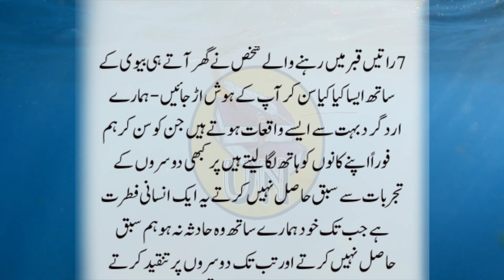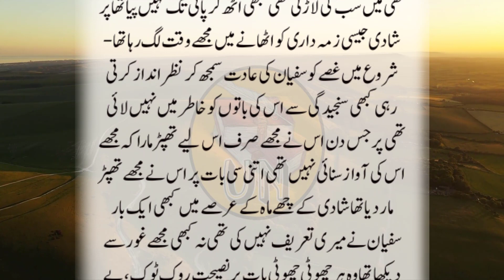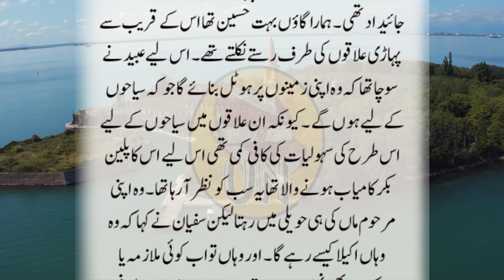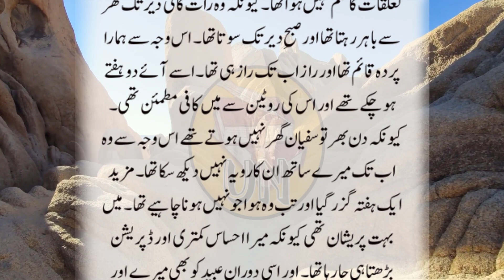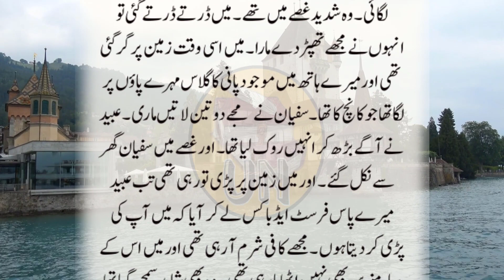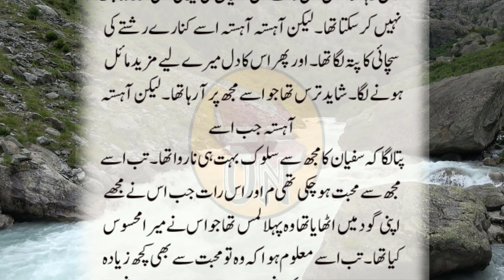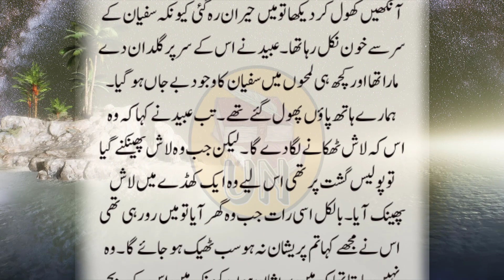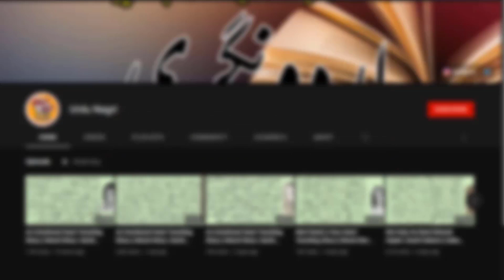An Emotional Heart Touching Story || Moral Story | Sachi Kahani || Sabak Amoz Urdu Kahani No 507